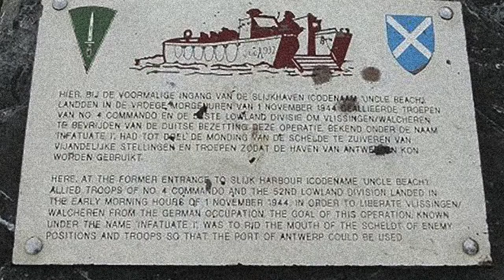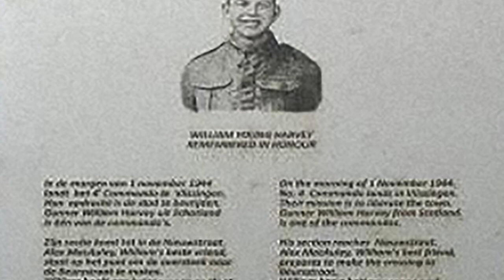Bevrijdingspad Vlissingen, Braemar